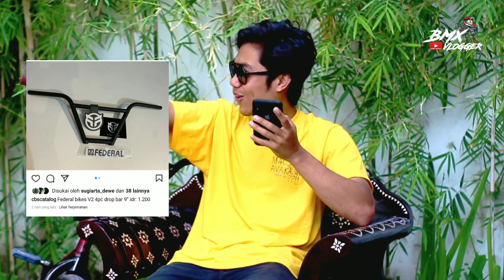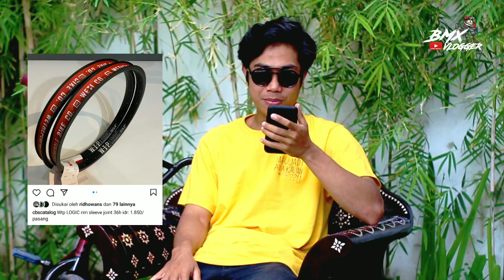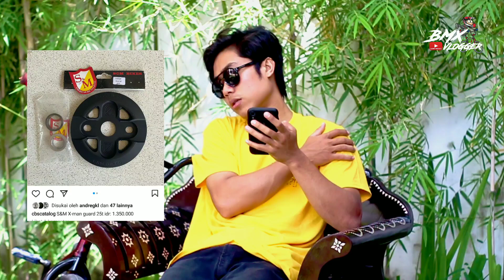Berapaan Sih Harga Part Sepeda BMX ⁉ Mengalahkan Harga Motor ❗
Buat kalian yg penasaran dengan harga sepeda bmx dan partnya nih, semoga video ini menjawab semua penasaran kalian selama ini

dan harganya bisa berubah ubah ya guys tahun ke tahun bisa turun bisa naik, karena barangnya terus terupdate.

ini bukan harga final juga, di setiap bikeshop (toko bmx) online kadang harganya beda beda, tergantung sellernya ..
jadi kalian pinter2 aja cari bikeshop yg murah merakyat 😅✌

semua part yg ada di video adalah after market mangkanya mahal ( produk branded semua)
dan aku check di @cbscatalog

Komen juga perlu jika ada yg kalian ingin tanyakan ✌

ok guys see u next time

Tengkyu for watching and..
Keep riding bro 🤜🤛